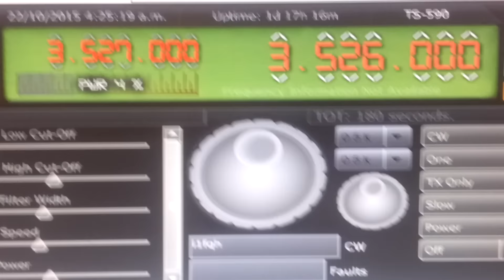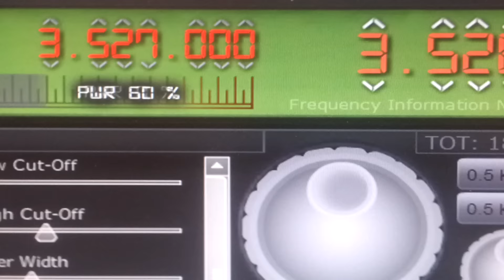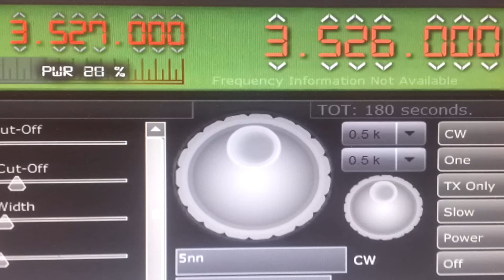How to work the V73D from Italy, via remote on ZL